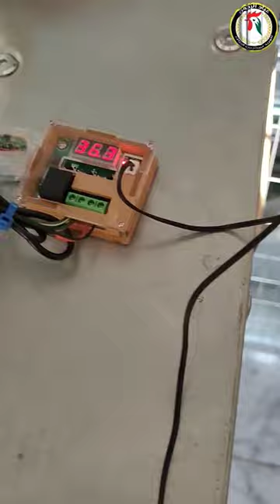أرخص كنترول للتحكم في الشفاطات